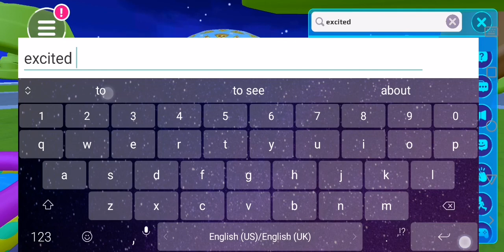Decorating the free house in PK XD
My nickname in PK XD is ShiningStar #943. If you would like to friend me, write it in the comments below!